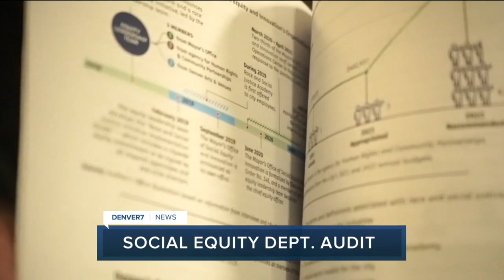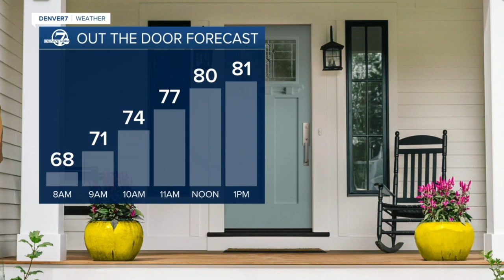Denver 7+ Colorado News Latest Headlines | August 26, 5am